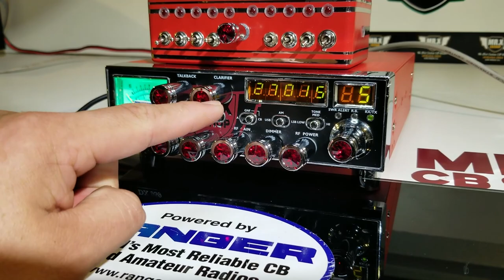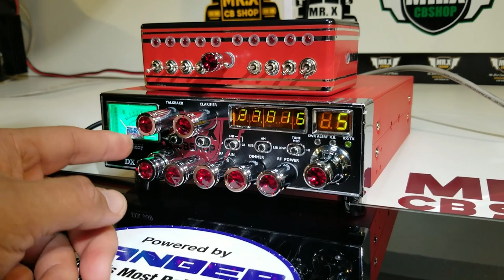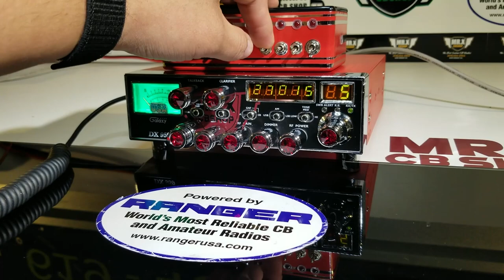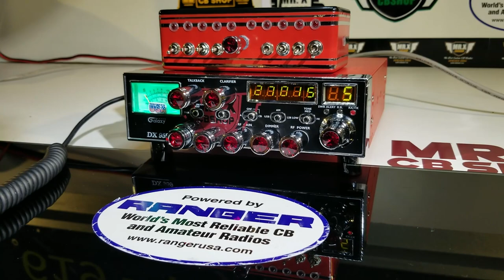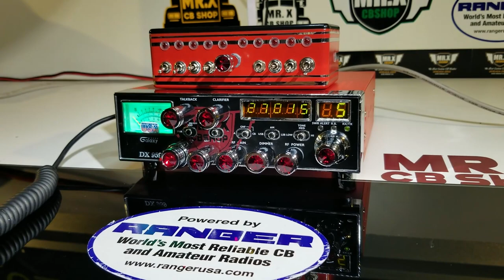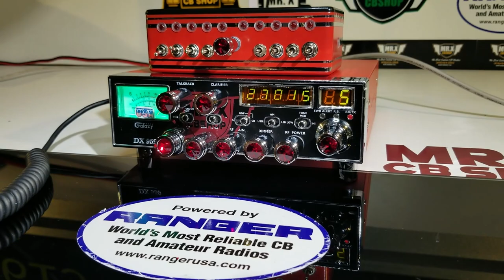GALAXY DX 959 "DELUXE RED EDITION"